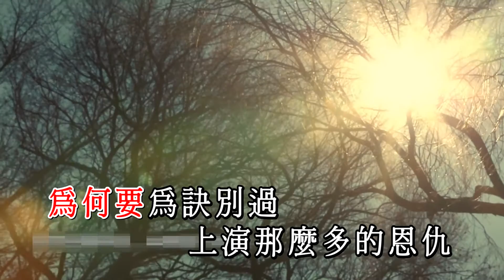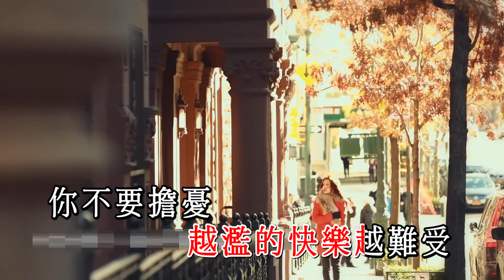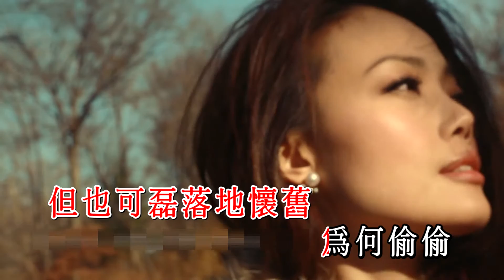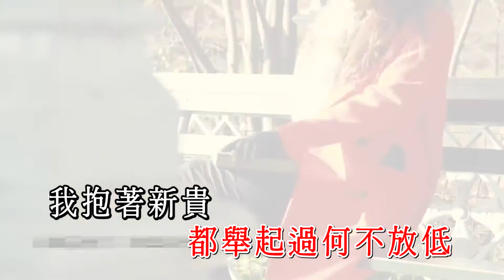【KTV】容祖兒 - 新貴 KTV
Hi, 又係我發佈自製KTV的時間。
容祖兒的《新貴》一聽上口，自己亦十分喜歡副歌的旋律。簡單來說就係一首K歌，咁當然要製作KTV同大家分享啦！
唔知點解一邊整，一邊覺得歌曲內容一直回應和延續《心甘命抵》的故事。一首喺講伴侶出現第三者，自己唯有認命；跟著自己放手後的心路歷程就是《新貴》的內容。呢種感覺十分強烈耶~~~
你地試下聽完《心甘命抵》再聽《新貴》就知！

今次歌詞佈局也有安排過，會較容易唱和知道回氣(透氣)位，絕對比NEWAY的版本好唱，試過就知 XD

這是一首唱K必點的歌，記得：左伴右唱。大家喜歡的就 LIKE 和訂閱啦！歡迎發表意見。^^
祝大家練歌愉快。

聲明：
「音像及視像內容(字幕及純音樂除外)取自YOUTUBE，片段中剪接只作學習及展示之用，版權皆為出版及發行人持有」